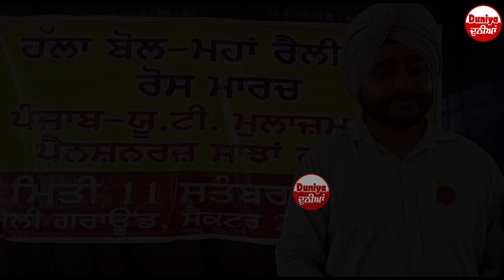ਮੁਲਾਜ਼ਮਾਂ ਨੇ ਕੈਪਟਨ ਨੂੰ ਦੱਸਿਆ ਮੋਦੀ ਦਾ ਦੂਜਾ ਰੂਪ, ਕਰ ਦਿੱਤੇ ਵੱਡੇ ਐਲਾਨ । Duniya ।